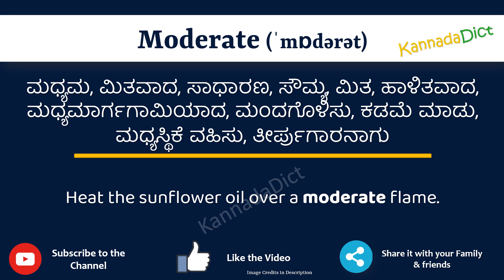Moderate Meaning in Kannada | Moderate in Kannada Dictionary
In this video, we will understand the meaning of Moderate in Kannada and learn the pronunciation of Moderate in Kannada.

 That is, you will understand Moderate meaning in Kannada as well as how to speak Moderate in Kannada,

What is the proper way to speak Moderate in Kannada?

So, Let’s learn the word Moderate in Kannada in just one minute.

Let’s, understands Moderate examples in Kannada